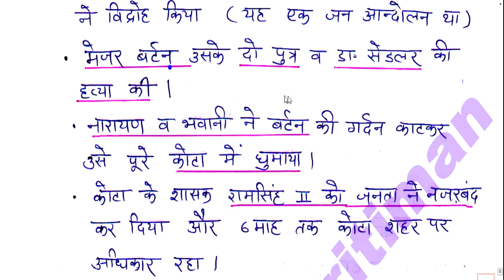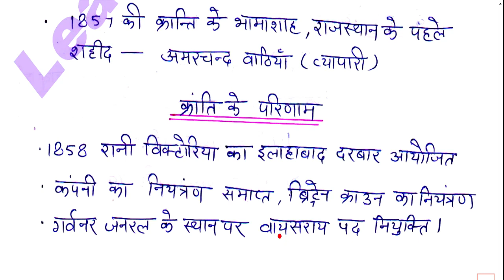History/ 1857 की क्रांति/ Part 2/ REET 2022 Syllabus / REET Main 2022-23/ reet exam latest news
History/ 1857 की क्रांति/ Part 2/ REET 2022 New Vacancy | REET 2022 Syllabus & Taiyari Kaise Kare | New Reet Exam 2022 | reet exam latest news